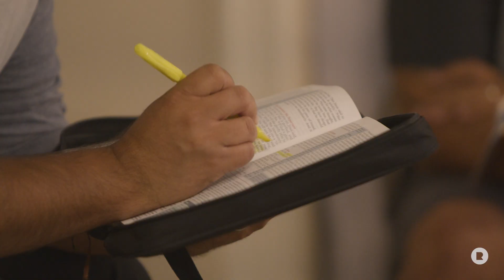Ministry Minute: Home Groups